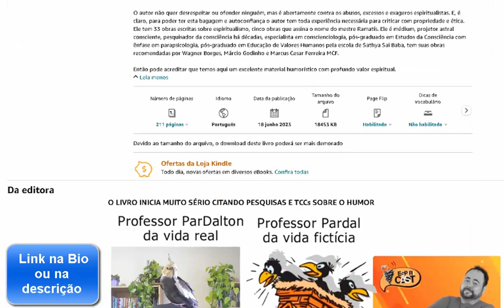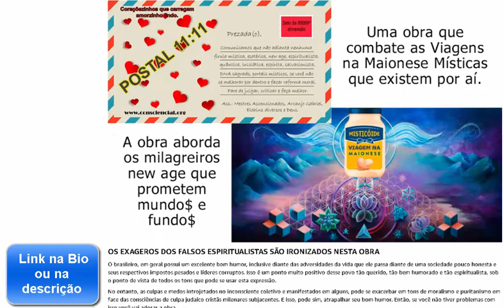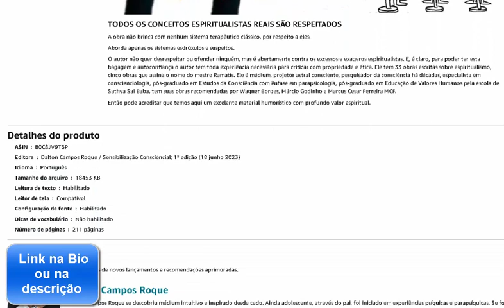HUMOR QUÂNTICO NA 5ª DIMENSÃO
É possível passar uma mensagem séria através do humor?

Pode uma sátira - que sempre é uma crítica social - ser apenas uma outra forma de passar o conhecimento e cutucar responsabilidades conscienciais?

Qual o limite do humor espírita / espiritualista?

Até que ponto o moralismo e o puritanismo religioso atrapalham o humor sadio?

O humor é inimigo e contrário a uma espiritualidade responsável?

Humor Quântico na 5ª Dimensão - Uma Jornada Irreverente pelo Mundo Espiritual.

Preparados para uma viagem espiritual fora dos padrões?

Em "Humor Quântico na 5ª Dimensão", mergulhe em um universo hilariante e sagaz que aborda com bom humor os exageros e as extravagâncias do movimento espiritualista e terapias holísticas.

Nesta obra irreverente, o autor expõe, de forma satírica, os absurdos da new age, os nomes mirabolantes inventados e as terapias holísticas que prometem curas miraculosas. Com muito respeito e sem perder a ética, o livro é um convite para refletir sobre a responsabilidade dos espiritualistas e terapeutas na prática de seus trabalhos e atendimentos ao público.

Prepare-se para gargalhar enquanto acompanha as aventuras de personagens excêntricos, terapias inusitadas e situações totalmente bizarras. Você vai se divertir com as piadas cósmicas, os trocadilhos espirituosos e as sátiras impiedosas que põem em cheque o bom senso e os exageros do mundo espiritual.

"Humor Quântico na 5ª Dimensão" é um manifesto cômico, uma crítica bem-humorada e perspicaz que nos faz refletir sobre a seriedade com que encaramos os assuntos espirituais. Sem papas na língua, o autor provoca risadas e reflexões, convidando-nos a olhar para a espiritualidade com um olhar mais leve, porém consciente.

Esteja preparado para rir alto, questionar conceitos arraigados e, acima de tudo, se divertir com essa abordagem audaciosa e picante. "Risos Cósmicos" é uma obra que quebra tabus, mas sempre com o cuidado de lembrar que o respeito e a ética são elementos indispensáveis, mesmo quando se trata de criticar as falhas de nós mesmos que tentamos surfar nas ondas da espiritualidade.

Aprecie esta leitura deliciosamente impertinente e, quem sabe, você possa até refletir e evoluir com este livro. Porque, afinal, rir de nós mesmos é uma forma saudável de evoluir espiritualmente.

Nota: "Humor Quântico na 5ª Dimensão" é uma obra de ficção, não vinculada a qualquer crença específica, mas desenvolvida para entretenimento e reflexão humorística espiritualista.

A obra não brinca com nenhum sistema terapêutico clássico, por respeito a eles.
Aborda apenas os sistemas esdrúxulos e suspeitos.

O autor não quer desrespeitar ou ofender ninguém, mas é abertamente contra os abusos, excessos e exageros espiritualistas. E, é claro, para poder ter esta bagagem e autoconfiança o autor tem toda experiência necessária para criticar com propriedade e ética. Ele tem 33 obras escritas sobre espiritualismo, cinco obras que assina o nome do mestre Ramatís. Ele é médium, projetor astral consciente, pesquisador da consciência há décadas, especialista em conscienciologia, pós-graduado em Estudos da Consciência com ênfase em parapsicologia, pós-graduado em Educação de Valores Humanos pela escola de Sathya Sai Baba, tem suas obras recomendadas por Wagner Borges, Márcio Godinho e Marcus Cesar Ferreira MCF.

E-book Humor Quântico da 5ª Dimensão